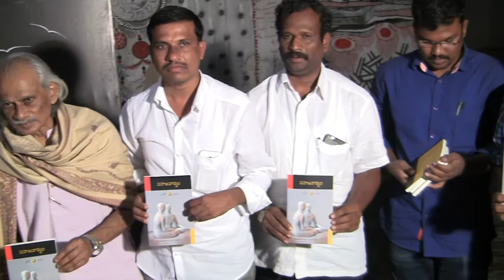Ashok Avari Poetry Anthology "Sahaja Vakyam" Book Release @ Kavisangamam 34 Series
Kavisangamam is a Telugu Poetry Forum, which promoting Poetry since early 2012.